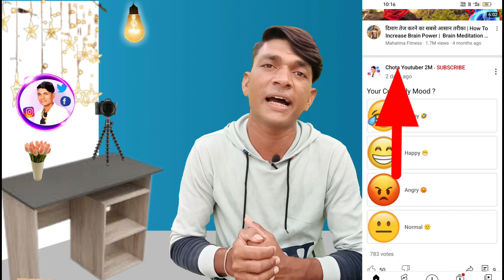🔥 सिर्फ 1 घंटे मै 1k Subscribe || Subscriber Kaise Badhaye YouTube Par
🔴 doston aaj ki is video mein main aapko bataya hai ki Youtube Par Subscriber kaise Badhaye dhanyawad 🙏

                    ✨Channel Host✨
                              *Sanju*
From:- Gujrat, Ahmedabad